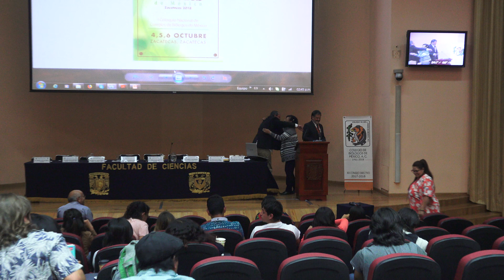Palabras Finales de Pilar Torres (Facultad de Ciencias) en Día Mundial del Medio Ambiente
Palabras Finales de Pilar Torres (Facultad de Ciencias de la UNAM) en el evento del Día Mundial del Medio Ambiente el martes 5 de junio del 2018 en el Auditorio Alberto Barajas Celis de la Facultad de Ciencias de la UNAM
El futuro de Ciencias TV es incierto

Si les gusta nuestro trabajo por favor apoyanos con una firma
Ya son más de 6 200 quienes están de acuerdo en que la Facultad de Ciencias apoye el proyecto de Ciencias TV

Estas son agunas de las cartas en apoyo a Ciencias TV

Les compartimos los archivos de:
los comentarios de la Carta